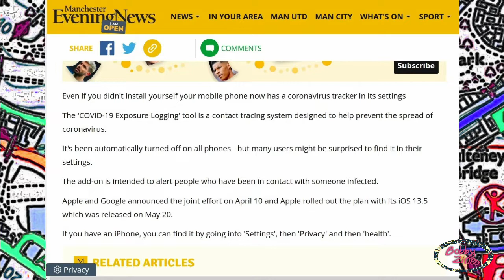Covid-19 Tracker Now On Every Smartphone??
All comments and questions welcome!